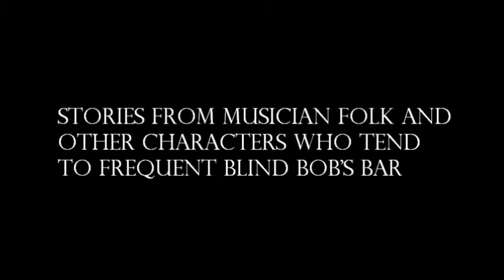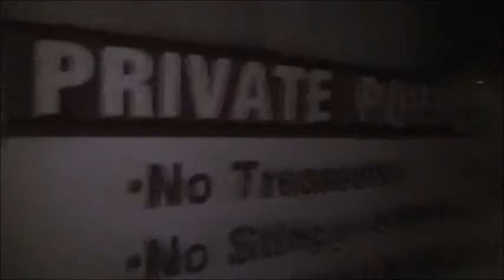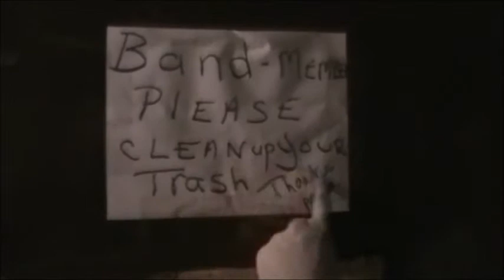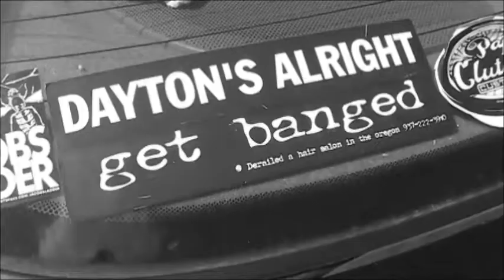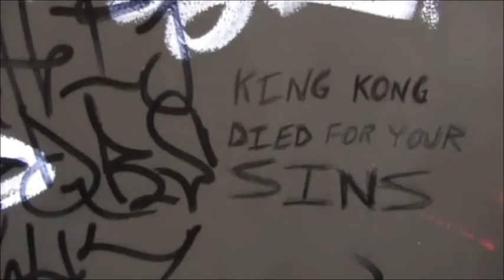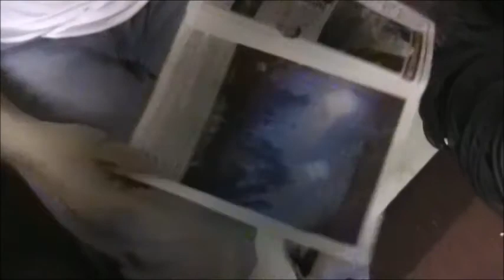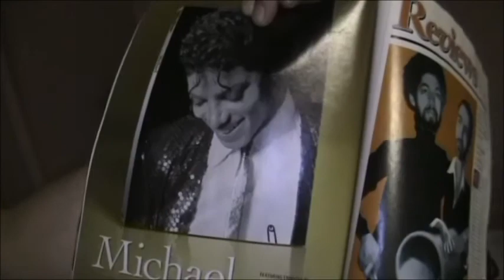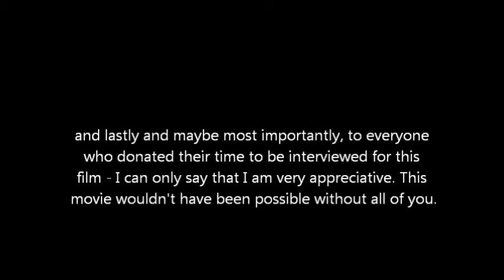storytime dayton ohio (2011)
stories from dayton featuring some of your current or soon to be favorites. filmed in the summer of 2011 & finished the fall of that same year. this was my first film. directed, filmed, etc. by: bradley k meyer.